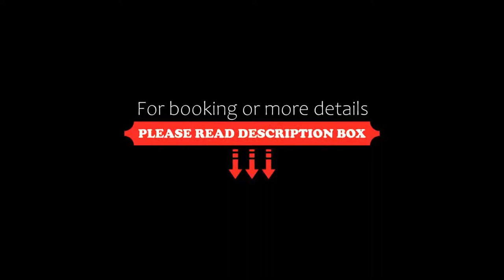Admiral Art Hotel, Rimini, Italy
About Property:
This property is 1 minute walk from the beach. Admiral Art Hotel is an elegant, modern hotel situated on the parallel road to Rimini's Lungomare Di Vittorio promenade. Its own private beach is 50 m away.
All rooms at the Admiral Art Hotel are spacious, and come with WiFi internet access and air conditioning. Some offer views of the sea, and some have their own lounge and hot tub.
Admiral Art Hotel offers a charming terrace, and a comforta...
Property Type: Hotel
Address: Viale Giovanni Pascoli, 145, Rimini Central Marina, 47900 Rimini, Italy
Searching For
1. Admiral Art Hotel - Rimini - Italy
2. Admiral Art Hotel - Rimini - Italy Address
3. Admiral Art Hotel - Rimini - Italy Rooms
4. Admiral Art Hotel - Rimini - Italy Amenities
5. Admiral Art Hotel - Rimini - Italy Offers and Deals
Audio Credit:
Track Title: Blank Slate
Artist: VYEN